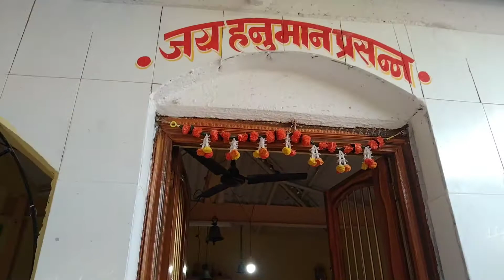गणपती साठी चाललो गावी// आमचं मंदिर // Decoration complete